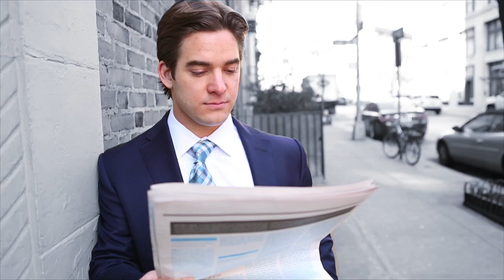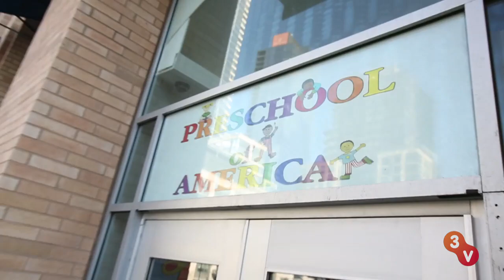Megan Alexander, How Are You So Sexy? with Carey Reilly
Carey gets the scoop on Inside Edition's Megan Alexander. How does this busy mom balance a high-profile career, family, and faith so effortlessly? Go behind the scenes with Carey and Megan as we answer the question, "Megan Alexander, how are you so sexy?"

Sexy is more than just looking hot, it's a mind, body and spirit connection that few people embody. On How Are You So Sexy? host and comedian Carey Reilly is talking to some of the sexiest people around to find out their secrets to maintaining a healthy lifestyle. She's also gathering their tips to get some of their sexiness for herself!